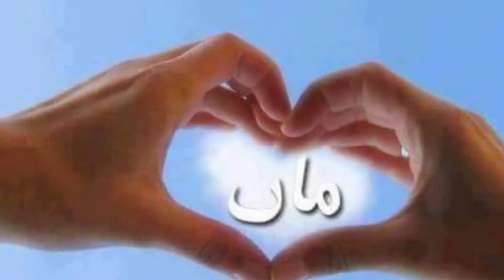Maa Ki Shan || Heart Touching Kalam || Maa Di Shan || ماں کی شان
Maa ki shan maa di shan heart touching kalam ماں کی شانThere are beautiful poems about mother's glory in this video. Listen to it yourself and share it with others. Thank you.